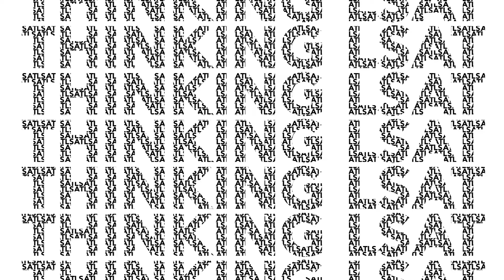The "Perfect" Personal Statement | Thinking LSAT, Ep. 463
Your LSAT and GPA are the most important parts of your law school application, but a strong personal statement can set you apart from other applicants with similar numbers. What makes for a well-crafted personal statement? This week, Nathan and Ben pull no punches as they critique a listener’s essay through the eyes of harried admissions officers. The guys also delve into Logical Reasoning prediction methods, urge a listener to fire their awful tutor, and unpack a new report that casts doubt on the golden-ticket reputation of a law degree.

Get your best score with LSAT Demon.

Choose from over 30 hours of live LSAT classes every week with a Demon Live subscription

Use our Law School Scholarship Estimator to see what LSAT score you need to go to law school for free

Learn more about Ben, Nathan, and their years of experience teaching the LSAT

0:00 - Introduction
2:15 - Prediction and Review
13:09 - Awful Tutor
23:26 - Comparative Passages
28:34 - Tuition vs. Cost of Living
35:26 - Earnings Outcomes
45:14 - Personal Statement Review
1:07:25 - Word of the Week